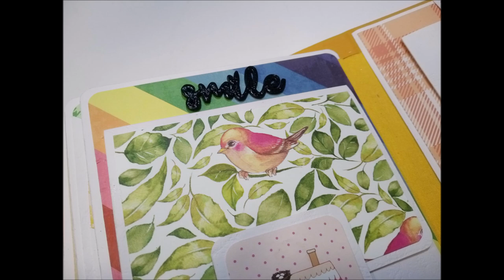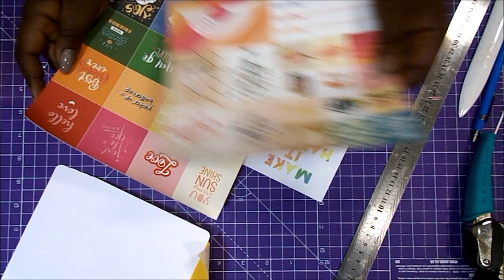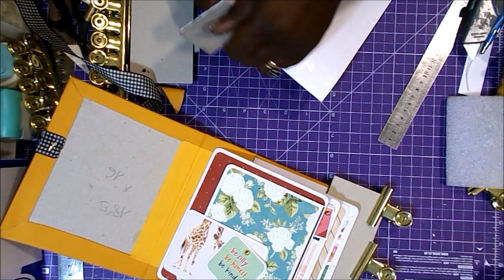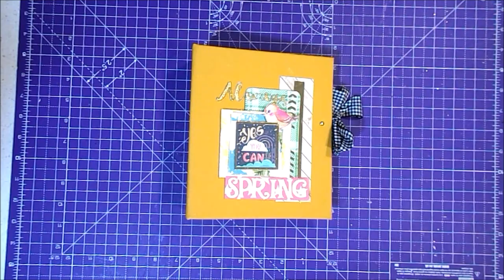Mini Album moderno Changing Colors Webster's Pages scrapbooking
Hoy os traigo un mini pequeño y alegre, que espero que os guste mucho.
Si os animáis hacerlo, podéis etiquetarme en vuestras redes y avisarme también.
Raquel

Tabla de corte
Tabla de plegado
Plegadera Martha Stewart
Tijeras de precisión
Regla metálica
Hojas cúter
Troqueladora circulo refuerzo
Troqueladora de bordes
Imanes 15x1mm
Pegamento Nuvo
Punzón
Polvos de embossing dorado
Polvos de embossing amarillo pálido
Pistola de calor
Almohadilla embossing
Cola de encuadernar
Pegamento Blok
BigShot Plus
GRACIAS POR LA MÚSICA A